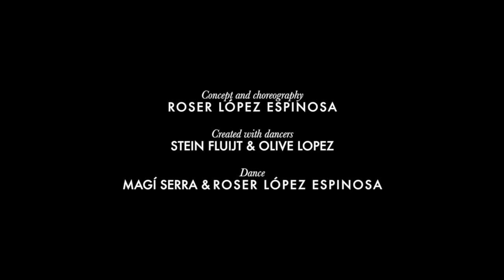HAND TO HAND | Roser Lopez Espinosa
HAND TO HAND | by Roser Lopez Espinosa

for Conny Janssen Danst + Dansateliers (Rotterdam, The Netherlands)

HAND TO HAND is a singular "Swan Lake" in the form of judo combat. A work where dance approaches martial arts and plays with its tactics and cadence. Hand in hand, two dancers, precise and in fair play, compose a couple dance. Hand to hand, a movement like a caress.

"In Hand to hand judo and dance are intertwined.
A beautiful and pure piece of dance."
Mirjam van der Linden, de Volkskrant

Concept and direction: Roser López Espinosa
Choreography: Roser López Espinosa in collaboration with the dancers Stein Fluijt and Olive Lopez
Dance: Magí Serra and Roser López Espinosa
Sound design: Mark Drillich
Costume: Roser López Espinosa and Lluna Albert
Set design: Roser López Espinosa and Lluna Albert
Artistic advice: Kristin de Groot, Conny Janssen
Co-production: Conny Janssen Danst, Dansateliers (Rotterdam). Danslokkaal #2.
With the support of Roca Umbert Fàbrica de creació (Granollers).
With the collaboration of Departament de Cultura - Generalitat de Catalunya and INAEM.

Thanks to:
Raquel Gualtero, Karolina Szymura, Amy Josh, Ilias Pasidis, Ilia Mayer, Àngels Margarit, Pavla Siková, Ana Teixidó, Arthur Rosendfeld, Graner - Centre de creació (Barcelona), Danseu Festival (Les Piles).

Video: Jordi Cabestany